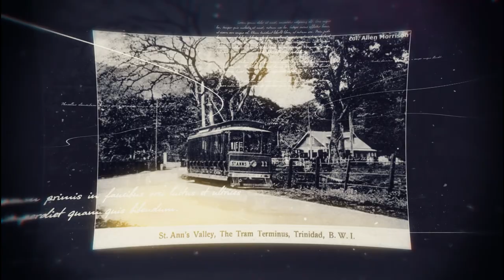Angostura Queen's Park Swizzle Mini Documentary 2017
Not Shaken, Not Stirred...Just Swizzled

Why bring a cocktail from the 1920s to a 2017 audience, when you can take the audience - back through time - to the Golden Age of Cocktails?!

With an immersive campaign inclusive of Print, Digital, a Launch Event and Video - we educated, intrigued and inspired the nation to try a drink that is as much a part of T&T’s legacy, as they are themselves.

The House of Angostura, alongside McCann Port of Spain, is proudly unveils the magic of The Queen's Park Swizzle - the Unofficial Cocktail of T&T.